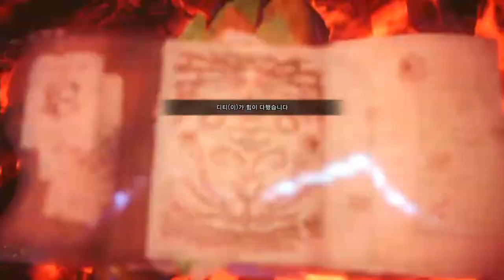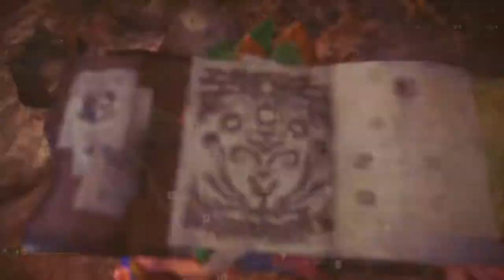극 베히모스 재밋당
그리고.